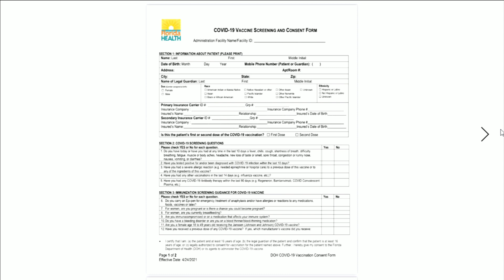Johnson and Johnson Vaccine At Gateway Vaccination Site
The Gateway vaccination site is open and officials are administering the Johnson and Johnson vaccine after the 11 day pause during a federal investigation.